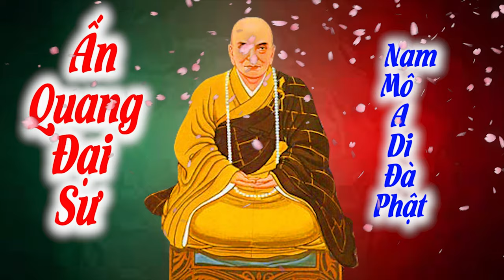Ấn Quang Đại Sư, hoằng dương phật pháp video Full HD 4k 56